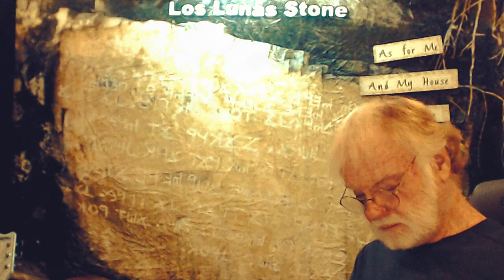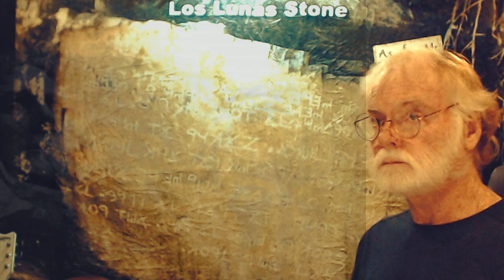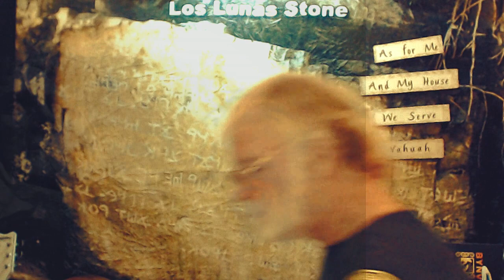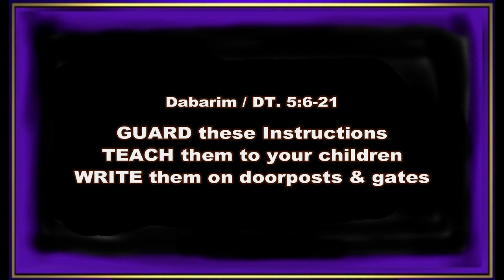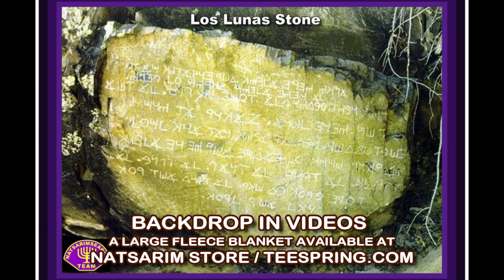TRINITY ORIGINS AND REINCARNATION FULL VIDEO - REVENANT EXPLAINED - full video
What is the origin of trinities? Our customs imitate the forbidden practices and beliefs of the heathens of long ago. Those teaching us perpetuate the idolatry and rebellion of Nimrod, and ignore the Word of the Creator, Who purchased us with His Own blood (Acts 20:28): YAHUSHA.